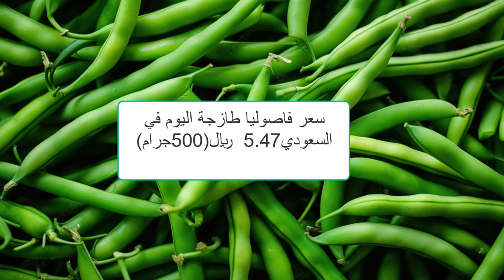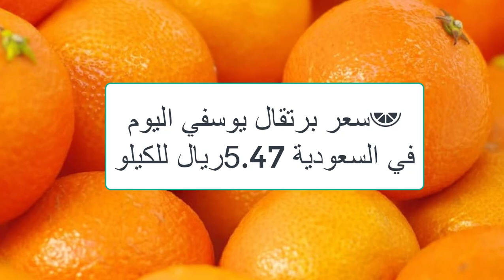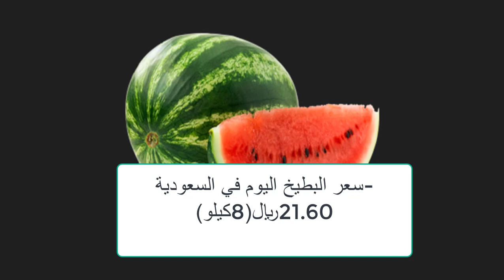أسعار الخضراوات والفاكهة في السعودية الاربعاء 10/23/ 2024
شاهد أيضا:
5 انواع خضار موجدين طول الشتاء وثمنهم مش غالي هيخلوا البيض يزيد دون انقطاع طول السنة
4 طرق غير مكلفة لعلاج مرض أعين الدجاج الرغوة والتورم ودمعة العين مضمونة هتعالج مرض عين الدجاج نهائياِ
5 طرق سحرية وغير مكلفة لعلاج كساح الطيور والدجاج بعدهم ستودع الكساح وعدم القدرة على المشي عند الدجاج
5 طرق سحرية وغير مكلفة لعلاج كساح الطيور والدجاج بعدهم ستودع الكساح وعدم القدرة على المشي عند الدجاج